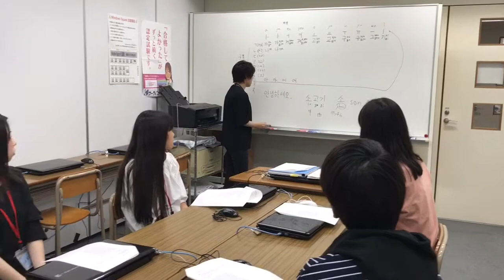SHOWキャン!体験レッスンの様子♪ 2017.08.19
SHOW! 国際音楽エンタテイメント専門学校
の動画チャンネル、「SHOWチャン！」です＼(^o^)／

ヴォーカル科、ミュージシャン科、ダンスエンタテイメント科、K-POPエンタテイメント科、ウインドオーケストラ科、音楽ビジネス科、音響・照明科、サウンドクリエイター科